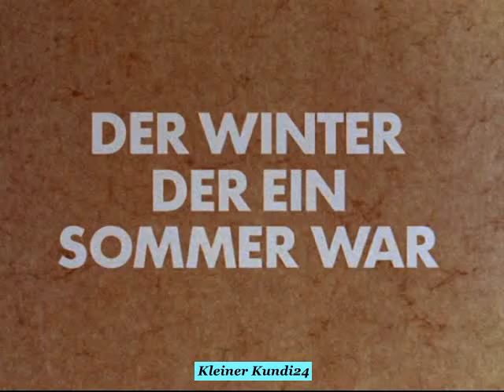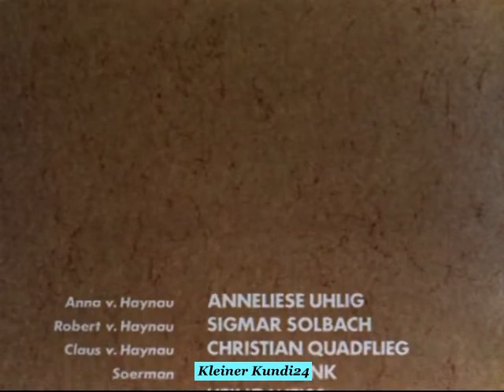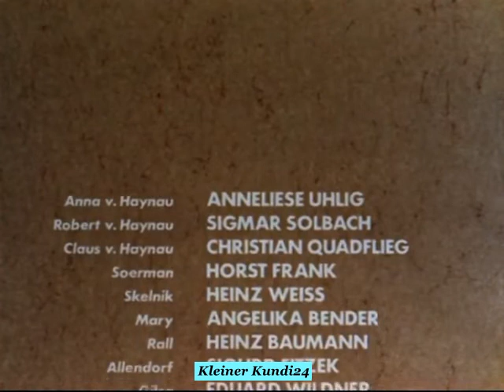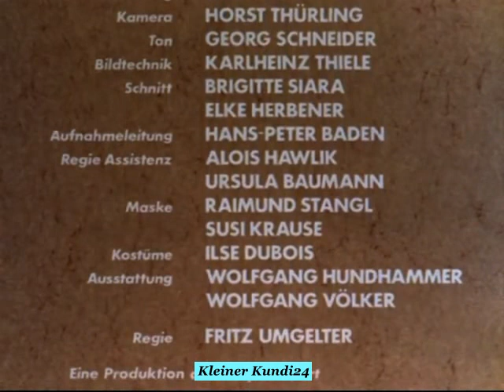Der Winter, der ein Sommer war - Teil 1 (BRD Serie 1976)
(Langfassung)

Im amerikanischen Unabhängigkeitskrieg stehen die Briten vor einer Niederlage. Um diese abzuwenden, verpflichtet der englische König hessische Söldner. Zwei verfeindete Brüder tragen ihren Streit um Erbe und Ehre mit nach Amerika, wo sie sich schließlich auf zwei verschiedenen Seiten der Front wiedertreffen – in einem Winter, der ein Sommer war …